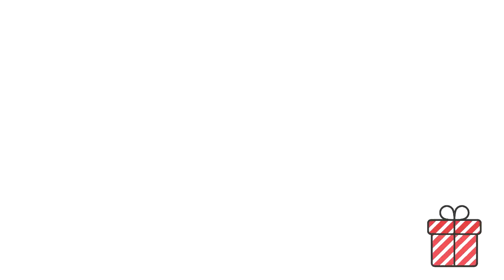Productvoorjou.nl - Vacht Verzorgingsborstel Handschoen Hond/Kat